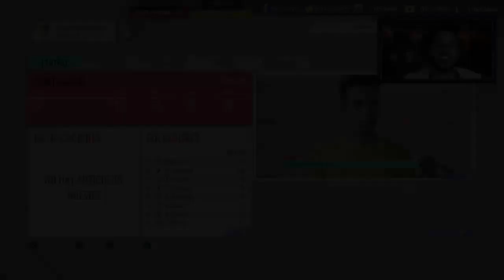FIFA 20 CADIZ CF Modo Carrera #13 ⚽ ENTRAMOS EN PUESTOS DE ASCENSO !! | SIN PARTNER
El equipo encargado del modo Carrera ha trabajado muy duro este año. Han invertido mucho tiempo y esfuerzo en la preproducción, sino que también hemos trabajado en una serie de nuevas características diseñadas para que el modo Carrera sea más auténtico y completo.
- Comentarios de la comunidad sobre el modo Carrera
- Ruedas de prensa y conversaciones con los jugadores
- Personalización del mánager
- Potencial dinámico de los jugadores

Mis Redes

Recomendaciones